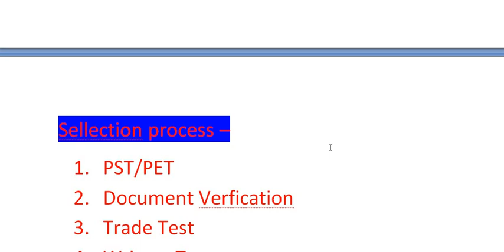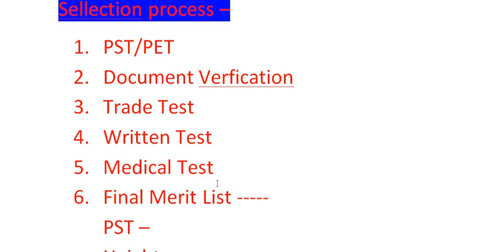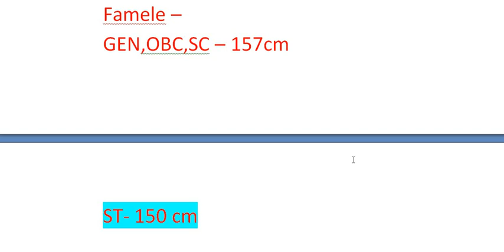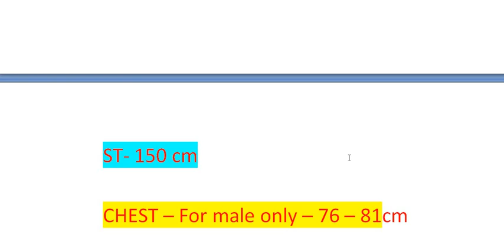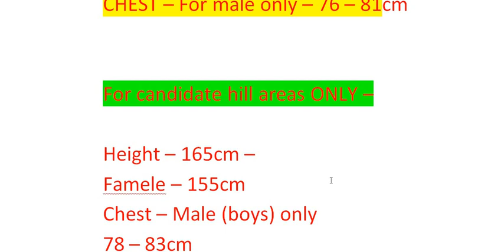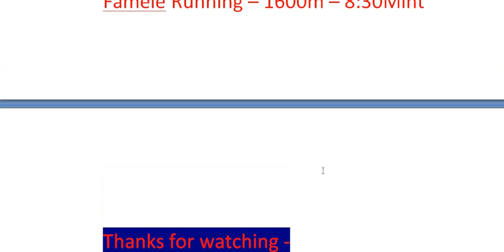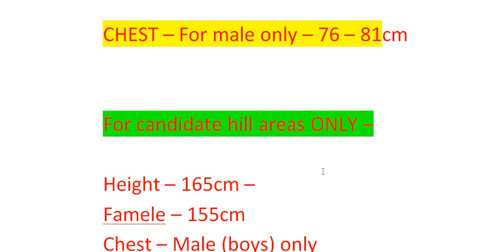BSF Tradesmen Physical Test 2022// BSF Constable Tradesmen Physical Test 2022// Bsf constable 2022